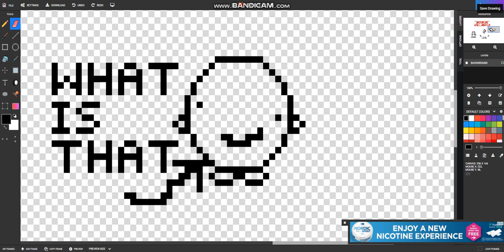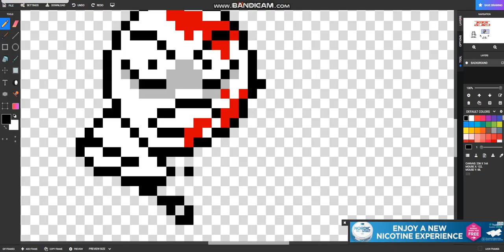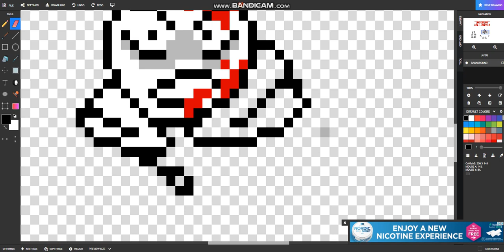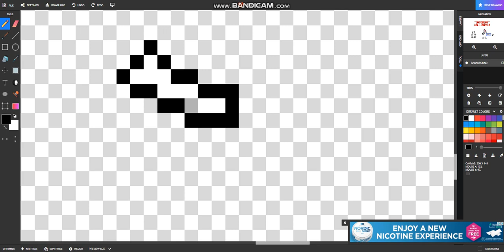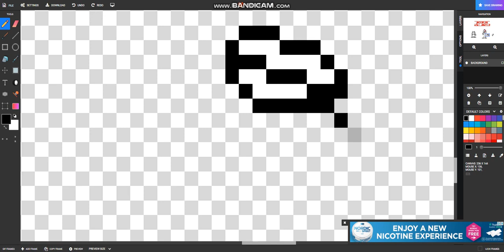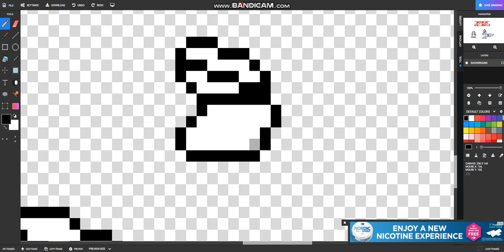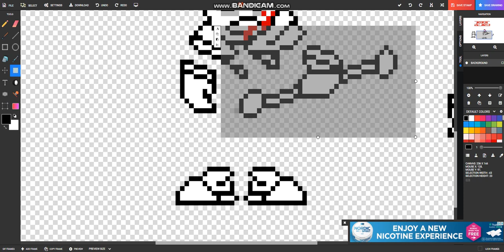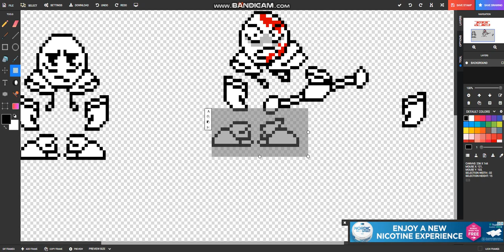Making a Phase 2 Underflea Last Breath overworld sprite-part2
I think that thing is a kirbo?